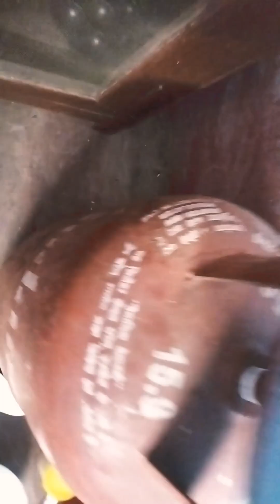Mahua fruits recipe just like awesome......